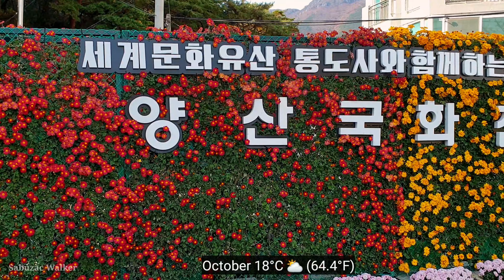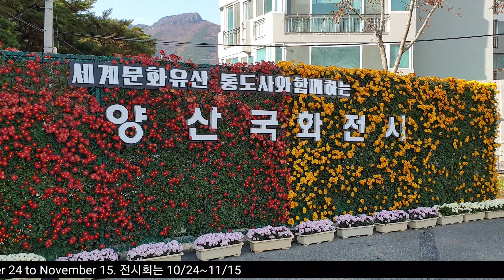[4K] Yangsan Chrysanthemum Exhibition with tour World Heritage Tongdosa. South Korea | 통도사 국화 전시회 투어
It was held as before as a festival event, but this year, it is displayed calmly while commemorating the designation of Corona and Tongdosa World Heritage Sites.

 Entrance Chrysanthemums are exhibited in the parking lot next to the entrance of the Tongdosa ticket office, in the grounds of Tongdosa, and in Sinpyeong city.

 Entrance to the chrysanthemum exhibition is entered after checking the fever

 The exhibition hall filled with the scent of 35,000 chrysanthemums, you can enjoy chrysanthemum bonsai, sculptural works, multi-wheeled works, immigration and small country works.

 This place, full of chrysanthemum scent, has also created chrysanthemum flower characters for children to make it easier for families to go out.  Exhibits in various event formats such as helicopters, taxis, and airplanes.

 In the subsidiary event hall, there is a marketplace for direct agricultural products, flower sales, natural dyeing and ceramics sales.  They also sell good products at low prices.

 It is open at night until 9 PM, so if you visit the exhibition at night, you can see beautifully lit chrysanthemums.

 Exhibition period: 10/24~11/15
행사는 예전처럼 진행하였으나 코로나와 통도사 세계 문화 유산 지정을 기념하면서 올해는 차분 하게 전시.

 국화 전시의 장소는 통도사 매표소 입구 옆 주차장과 통도사 경내 그리고 신평 시가지에서 전시.

 국화 전시 입구는 발열 체크 후 입장하며,

 35,000여 점의 국화 향기로 가득 찬 전시장은 국화 분재, 조형 작품, 다륜대작, 입국, 소국 작품을 감상 가능.

 국화 향기 가득한이 곳은 가족과 함께 나들이하기 좋게 아이들을 위하여 국화 꽃 캐릭터도  다양하게
전시.

 저녁 9 시까지 야간 개장을 하고있어 야간에 전시회를 찾는다면 아름다운 불빛의 국화를 볼 수 있다.

 전시기간:10/24~11/15까지